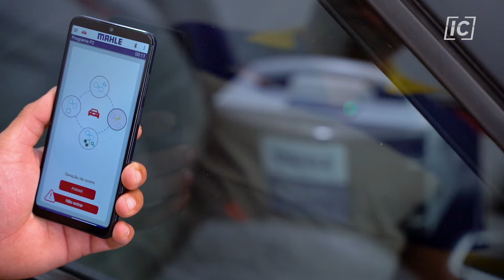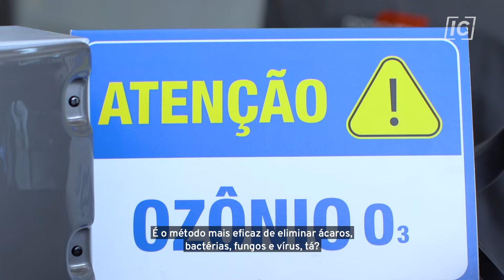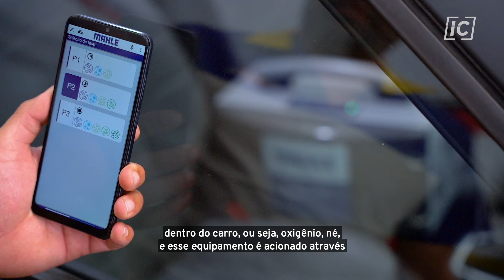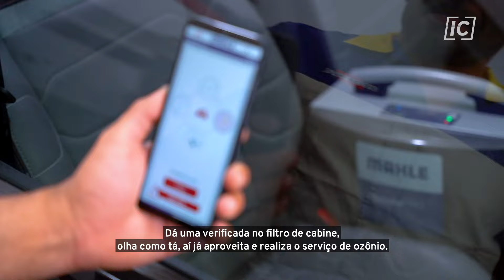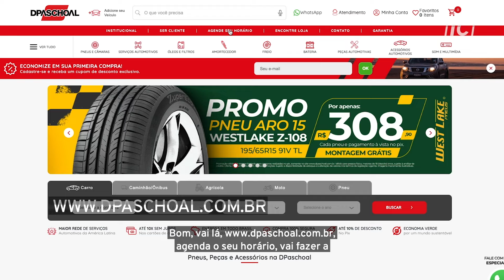LIMPEZA POR OZÔNIO E MANUTENÇÃO DE FILTRO TRAZEM QUALIDADE DE VIDA - Manutenção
Terceiro episódio da parceria entre Insidecars e DPaschoal, Lipe Paíga e Paulo Vaz conversam sobre higienização por ozônio, suas vantagens e como em conjunto com a manutenção do filtro de ar da cabine, ela traz qualidade de vida a bordo. Mais um vez, Léo Tobias se junto à eles para trazer o conhecimento técnico que só uma empresa com 75 anos de tradição, como a DPaschoal, tem.
A DPaschoal melhorou o que já era bom!
Além de contar com a tradição de 75 anos de mercado, o suporte das mais de 120 lojas espalhadas pelo Brasil e a segurança de que a DPaschoal nunca troca nada no seu carro, que não seja necessário, os preços dos pneus estão ainda mais baixos!
Clicando no link você acessa as promoções da semana!
Mas não para por aí! Se colocar o código promocional INSIDECARS e comprar 2 pneus tem 50% de desconto na montagem mais alinhamento, ou, se comprar 4 pneus, tem 50% de desconto no alinhamento, mais montagem, mais balanceamento.
Lembrando que essa condição é só para os modelos que estão no link.
É só clicar e aproveitar!

Já pensou ter acesso a conteúdos exclusivos sobre carros, motos e automobilismo de onde estiver, quando quiser e da forma que preferir – seja no smartphone, tablet ou TV? Isso agora é possível com o App Auto+TV, uma ferramenta que te transporta para o universo sobre rodas de maneira totalmente inovadora e muito prática!